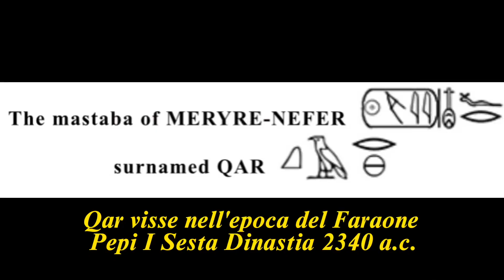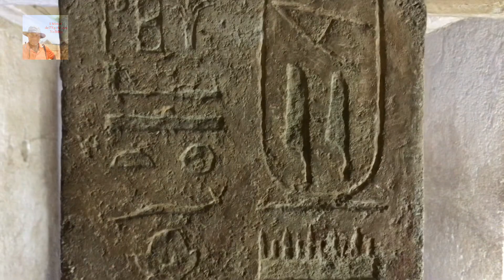Egitto, Giza, Antico Regno. Tomba di Qar alla Piramide di Cheope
La mastaba o Tomba di Qar si trova ad ear della Piramide di Cheope a Giza.
Lui visse durante l'epoca del re Pepi I 2340 a.c.